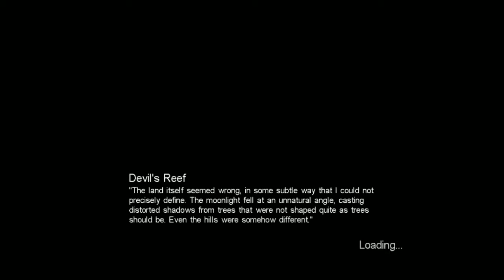Lets Play - CALL OF CTHULHU: DARK CORNERS OF THE EARTH - Part #14 with Commentary - Messyplays